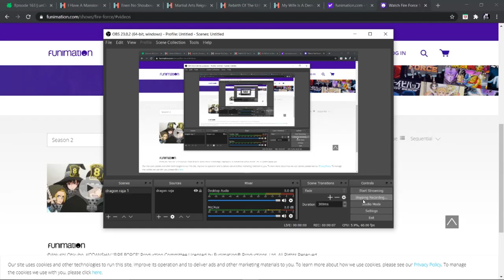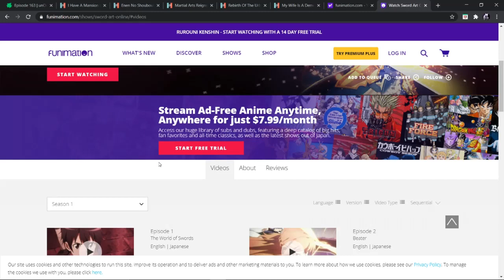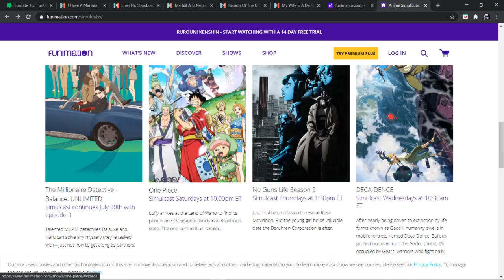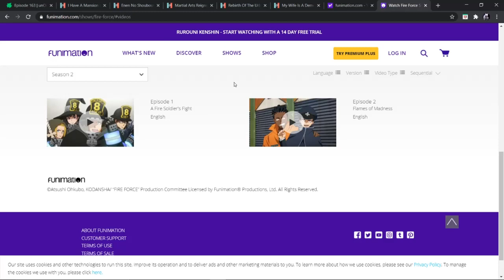fire force update for the dub episode 3 delayed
fire force mite be delayed